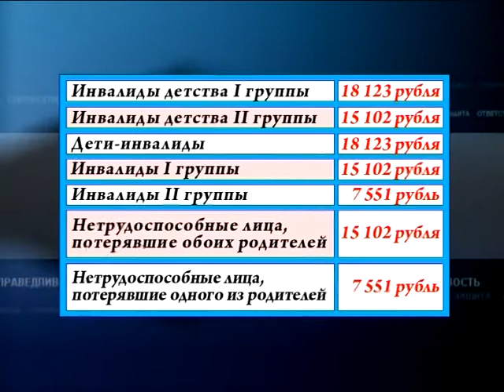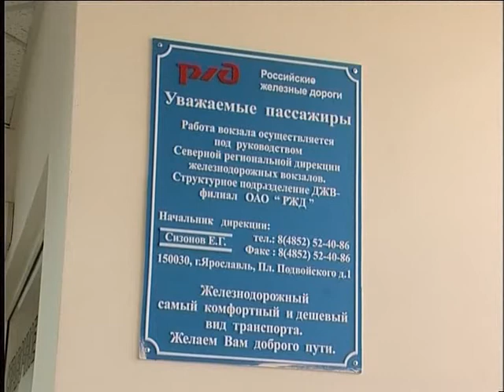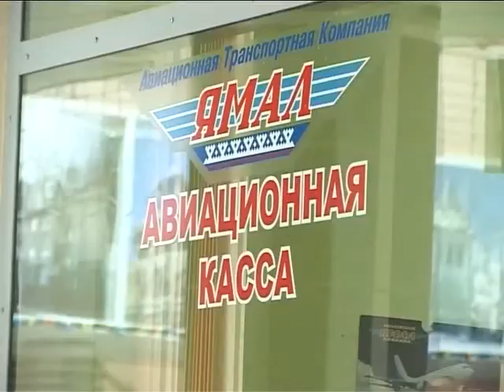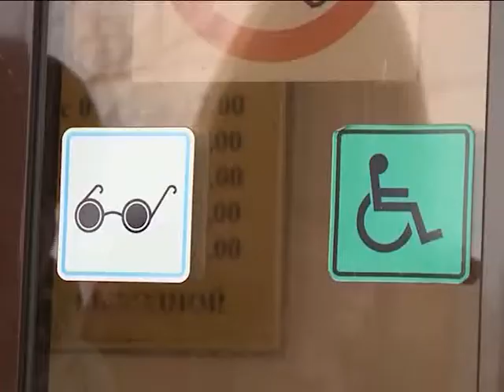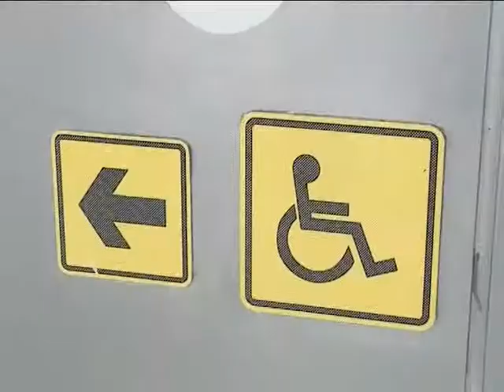«Социальный вестник» апрель 2017 г.